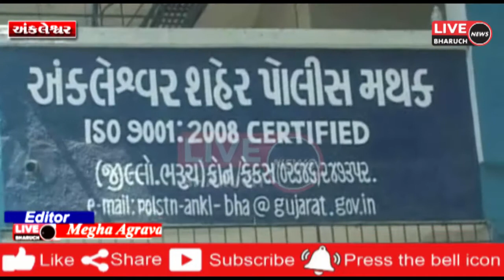અંકલેશ્વર ની રાજપીપળા ચોકડી પાસેથી શંકાસ્પદ લોખંડના સળિયા ભરેલ ઇકો કાર સાથે બે ઝડપાયા